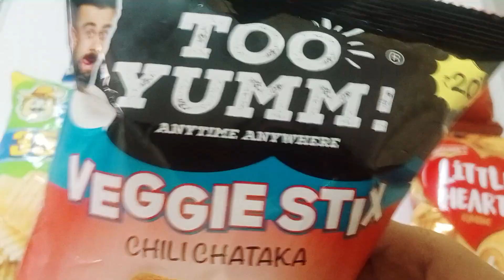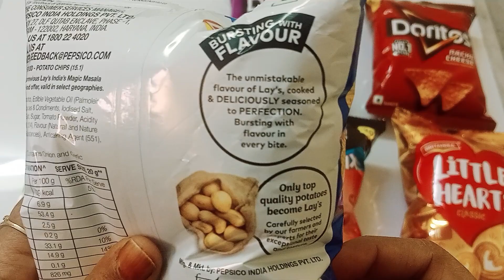Different types of Chips Tasting/Namkeen